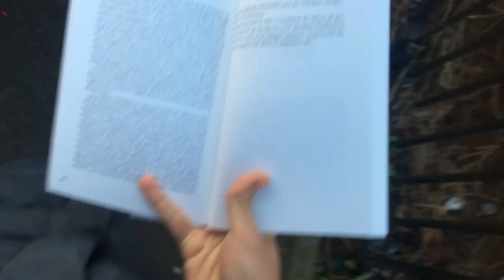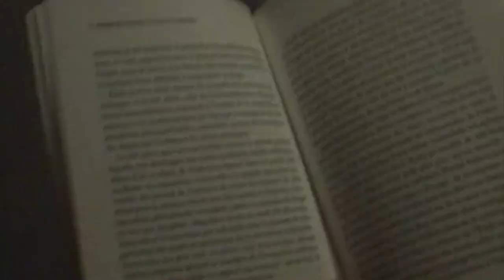ME_RCREDI 2’ - DESIGN ACADEMY EINDHOVEN (ACCEPTED) INTRODUCTION VIDEO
Just a random day. A day that counts? Thought it could be interesting for people willing to apply for DAE. This video was for the Critical Inquiry Lab Department (MA).